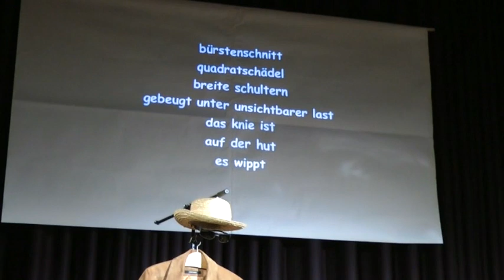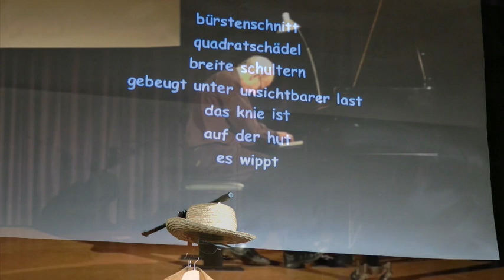Ruedi Debrunner: Die Personate - Trailer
Die Personate, Musikalische Porträtskizzen. Texte und Klavier: Ruedi Debrunner, Regie: Heinz Schmid.